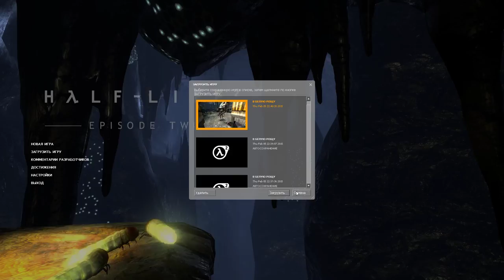Half Life 2 02 06 2015 19 13 51 01